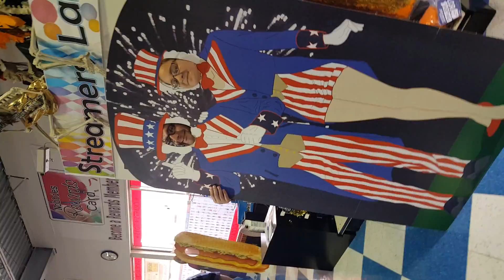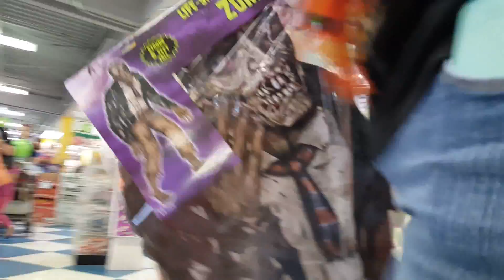Halloween in Nobbies Party Store